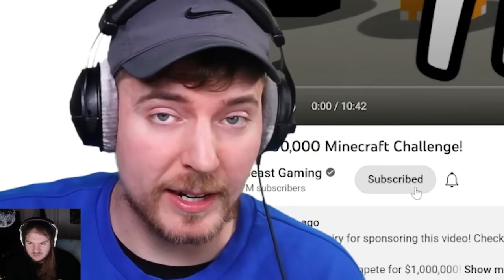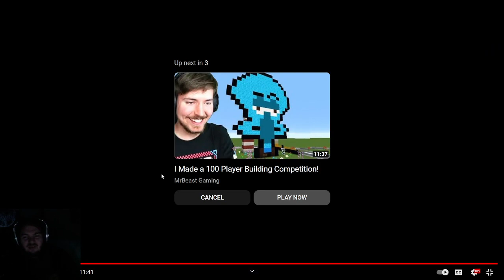REACTING TO MRBEAST'S MINECRAFT CHALLENGE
MrBeast told me to React to his video's so I have taken the challenge of reacting to his videos till I react with MrBeast.